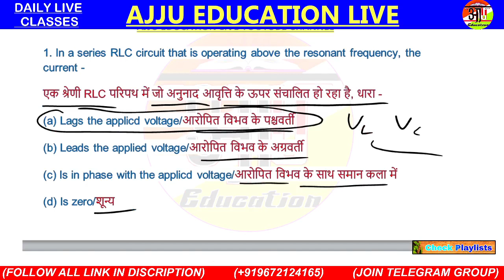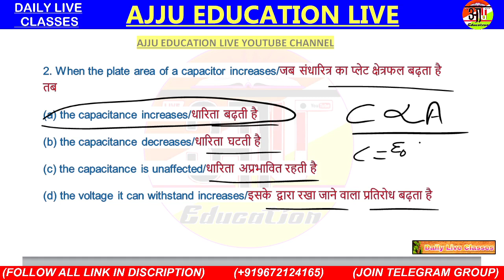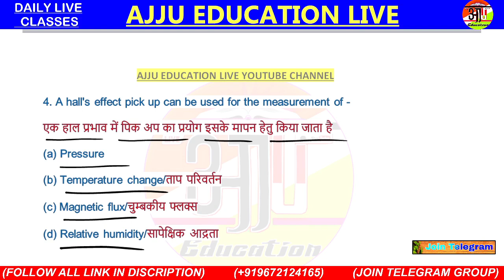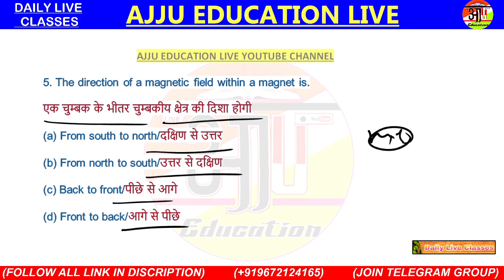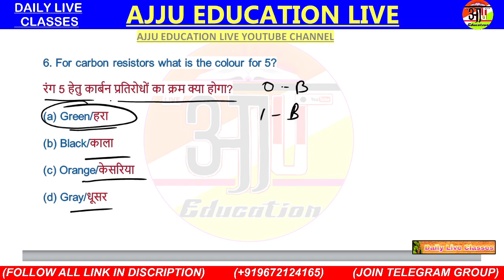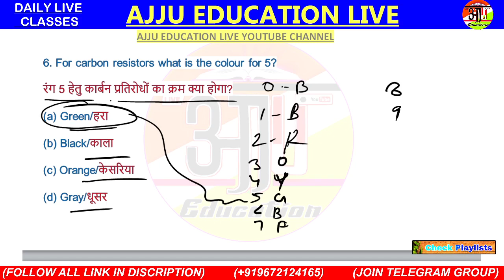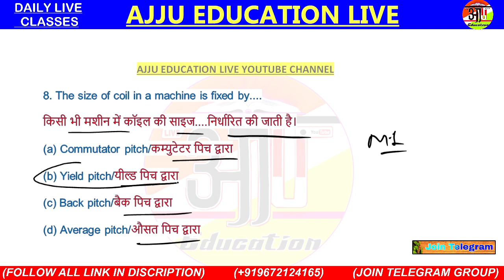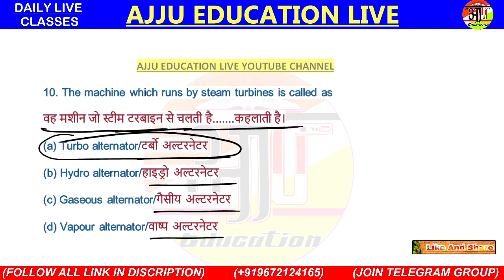ELECTRICIAN TEST 103 || ELECTRICIAN THEORY || MOST IMPORTANT QUESTIONS OBJECTIVE || JVVNL, JDVVNL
टेस्ट सीरीज खरीदने के लिए क्लिक करें  Only 149/-

{ABOUT THIS VIDEO} :- Online Test No.103 || Electrician Theory || Most Important Questions || UPPCL, DRDO, MPPGCL, LINEMEN, JMRC, DMRC, UPPCL TG2, TECHNICAL HELPER III, JVVNL, JDVVNL, AVVNL

9:00 PM ELECTRICIAN THEORY BY AJJU

Wait Some Time (In Telegram Group)

SSC JE, UPPCL JE, DMRC JE, RRB JE, NTPC, ELECTRICAL, ELCTRONICS

ELECTRICIAN THEORY || MOST IMPORTANT QUESTIONS || ONLINE PRACTICE TEST || HSSC, ALM, UPPCL, JMRC
Uttar Pradesh Power Corporation Limited MOST IMPORTANT QUESTIONS OBJECTIVE TYPE WITH PDF